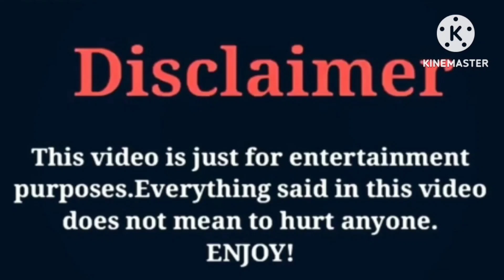D'Angelo Wallace VS King Cid | Lifestyle | Comparison | Interesting Facts